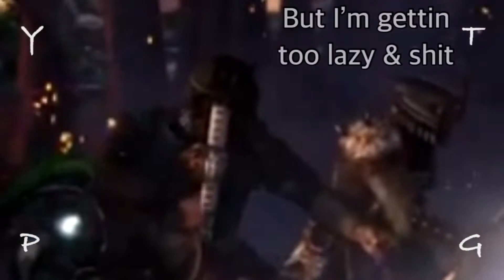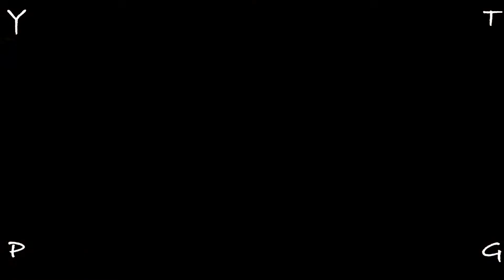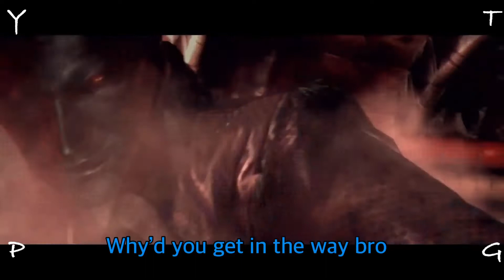Comedy Montage #2 | iFunny superstar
Some older silly clips